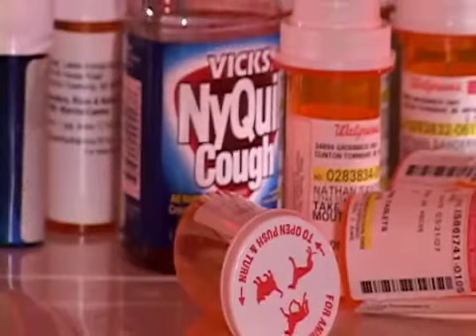Gerald part 1